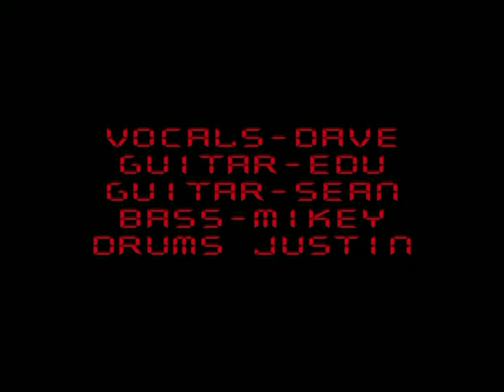Pantera 'Walk' With Death Before Honor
Pantera's Mega Hit 'Walk' Performed by Philly's Metal Maniacs DEATH BEFORE HONOR In 2008